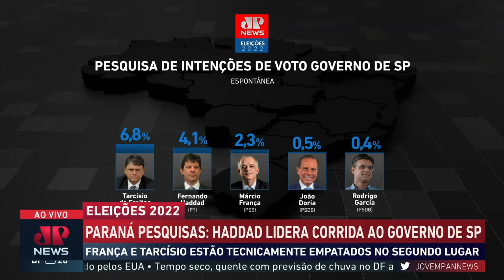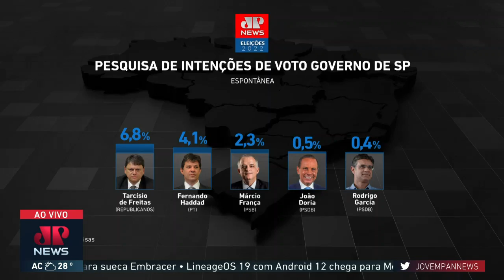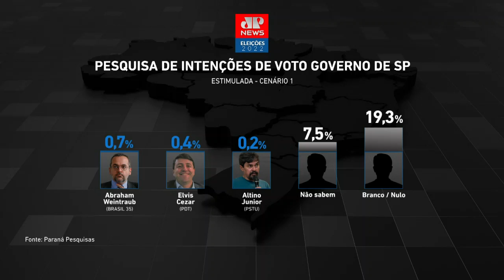Paraná Pesquisas: Haddad lidera em SP, enquanto Márcio França e Tarcísio brigam por 2º lugar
Segundo o instituto Paraná Pesquisas, nesta segunda (2), Fernando Haddad (PT) lidera a corrida eleitoral para o governo de SP nos dois cenários estimulados. Márcio França (PSB) e Tarcísio de Freitas (Republicanos) aparecem tecnicamente empatados na segunda posição, de acordo com a margem de erro.